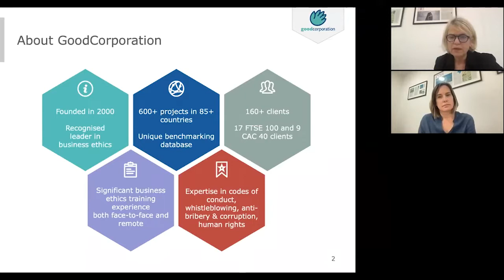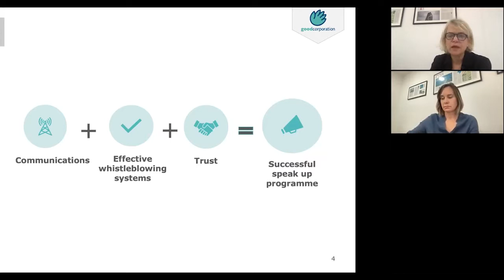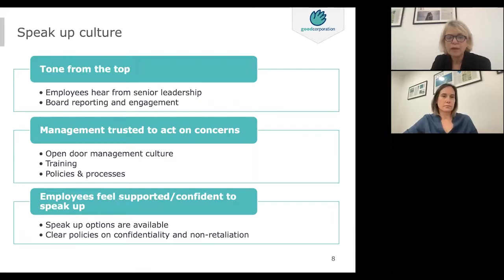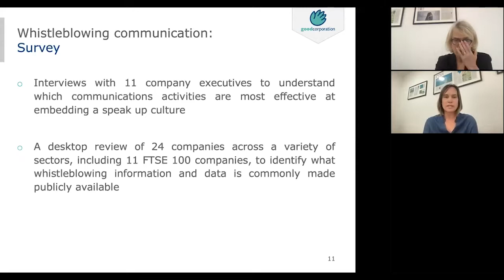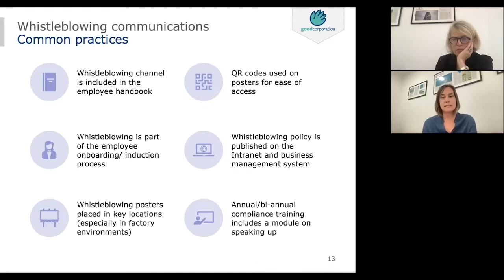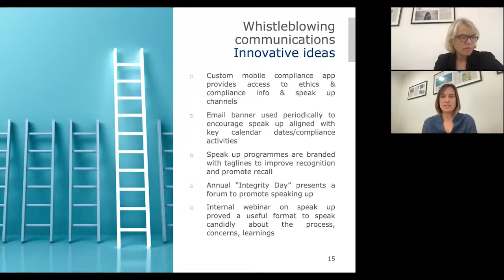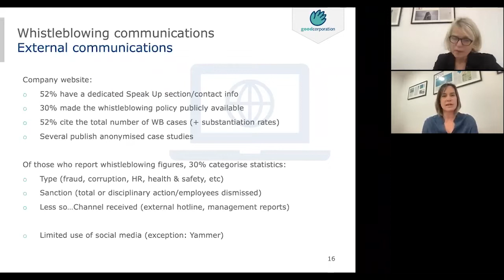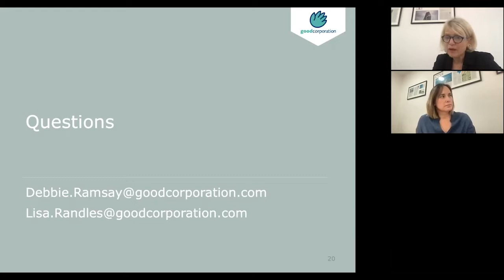Effectively Communicating Your Whistleblowing System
For our first 30 minute webinar, we have 2 expert speakers from GoodCorporation to give their insights on the topic of communicating your whistleblowing system.

This webinar will explore:
- What a "speak up culture” looks like in an organisation
- Why tone from the top is essential
- How to communicate your speak up programme inside & outside the organisation

Find out more about Europe's most trusted whistleblowing system EQS Integrity Line